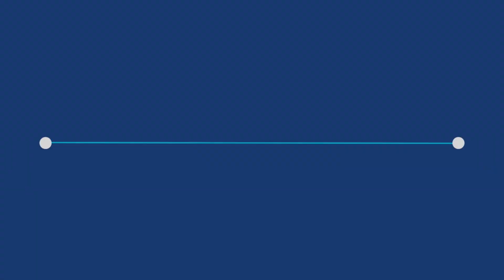Aviation Outlook with Kim Becker I Embry-Riddle Aeronautical University (ERAU)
“We have been challenged like we have never been challenged before,” said alumna Kim Becker (‘97), president and CEO of San Diego County Regional Airport Authority, in speaking with Aviation Outlook moderator and Dean of the College of Aviation, Dr. Alan Stolzer, during a live webinar on Sept. 23.

Stolzer and Becker discussed her experience managing a major American airport, San Diego International airport (SAN), the impact of the pandemic on airport operations and what the future holds for SAN.

For airport managers like Becker, the industry has changed shape seemingly overnight. SAN, is a 661-acre aviation facility with the busiest single runway airport in the U.S. and third-busiest in the world. It usually handles 25 million travelers a year, but is much quieter now, lined with Plexiglass service desks and closed shops and restaurants.

“There are just so many unknowns. International traffic is nonexistent. … It’s really about survival mode.”

Still, Becker sees opportunity. “[Travelers] are so much more conscientious about safety now … they want more contactless systems” she said, adding that airlines have also become more selective of their routes. “A little more strategic.”

And that’s a good thing, Becker added, noting that restrictions caused by the global pandemic foster creative thinking. With a relatively small footprint for such a busy airport — 50 of her airports could fit inside the Denver airport footprint alone — SAN has always had to prioritize efficiency, and doing so has made the business stronger.

“I think the industry as a whole will benefit from this,” Becker said. “We will be back, and we will thrive, but I do believe it will look different.”

Aviation Outlook Webinars are live interactive conversations via Zoom with key aviation and aerospace leaders and trendsetters, many Embry-Riddle alumni, who offer their insights on the current state of aviation and what the future holds for these most dynamic and technical of industries. It is free and open to all. To find the next webinar and register, go